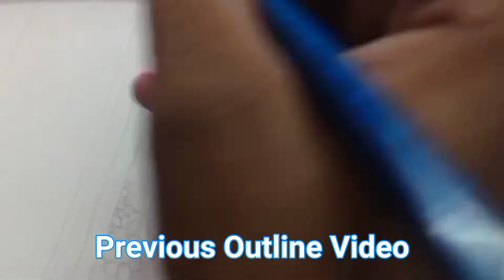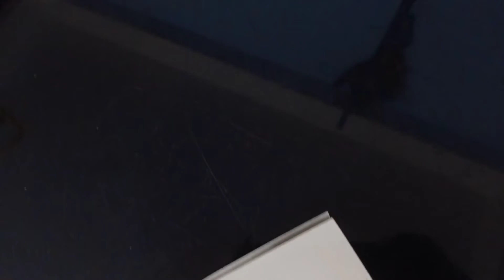🤱Maiya Yashoda😊And🙏Lord Krishna🦚||Midway Totorial||🌺Janmashtami🦚Special💐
Checkout My More Sketches On
moj :- s_sarts
My Sketching Equipment
Apsara Artistic Pencil
Mechanical Pencil
Kneaded Eraser
Normal Eraser
Blending Stump
@S S Arts
From:- Andaman And Nicobar Island (India)